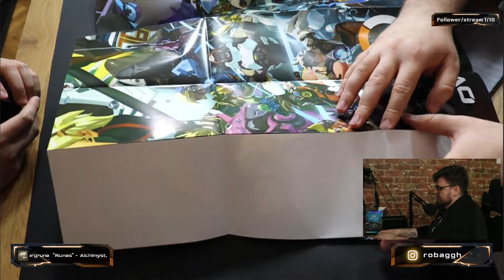Puzzle #2 EZ3KI3L-el | !menetrend | !social | ÚJ EMOTOK UwU 2022.04.06.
Archív tartalom a Robaggh twitch csatornájáról!

A Gaming House közösségi felületei

Robág közösségi felületei

RobagGH - Twitch
A Gaming House hostja twitchen! Gyere és ne maradj le a HYPEról!